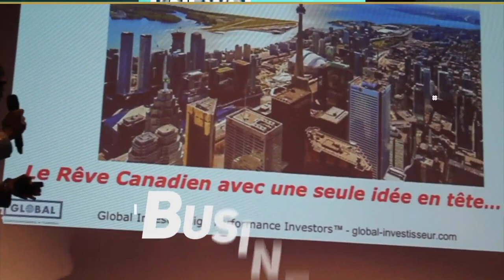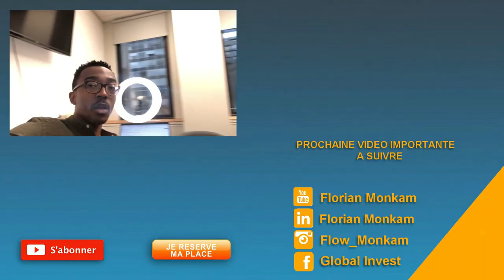🔷 A quel Moment Démissionner Et Quitter Son Emploi A Jamais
Dans cette nouvelle vidéo, je t'explique à quel moment démissionner si tu es actuellement salarié en entreprise. Quitter son emploi n'est pas une décision simple à prendre et encore moins un passage à l'action évident. Pour être moi aussi passé par là, je vais t'expliquer comment j'ai franchi le pas de virer mon patron définitivement ;-)

1:48 - Les 2 profils des personnes qui veulent quitter leurs emplois
3:52 - Le moment pour quitter son emploi
5:30 - Comment se bâtir des sources de revenus alternatives
7:40 - Comment choisir son emploi
9:40 - Comment choisir sa carrière

Avertissement